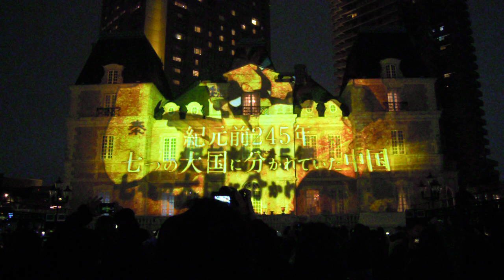三菱UFJ銀行 × キングダム 夢のはじまりキャンペーン20190330プロジェクションマッピング恵比寿ガーデンプレイス ジョエル・ロブション3回目 正面からDSCN0197